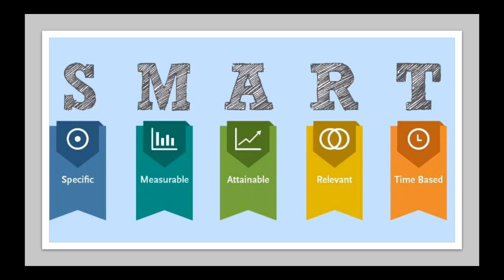Rambling Mind Clips - Set a Goal (a SMART GOAL)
A tip to save you more money.

Link to Podcast Below:
Anchor: anchor.fm/ramblingmind